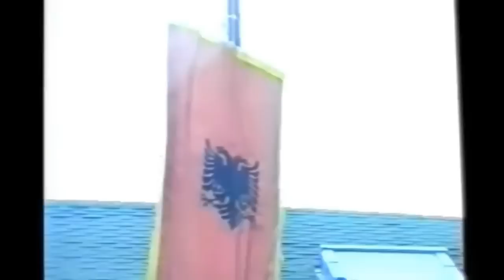Kenga e Brig 137 Gjakova